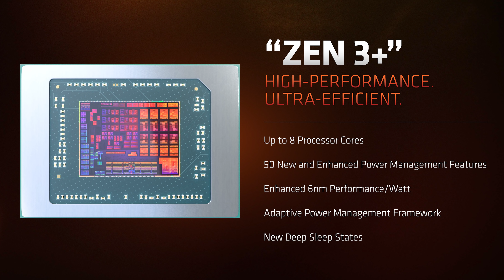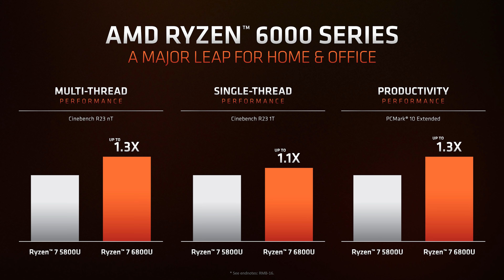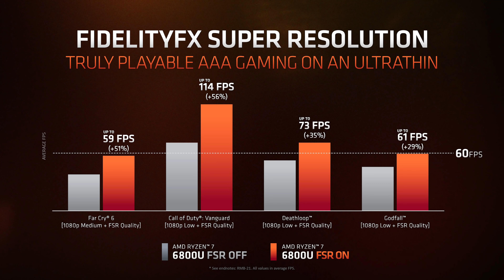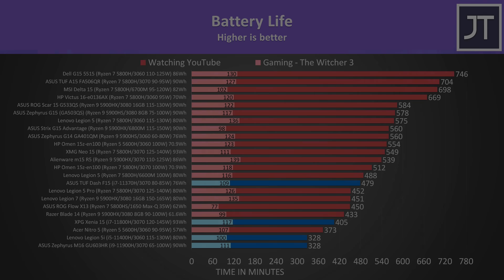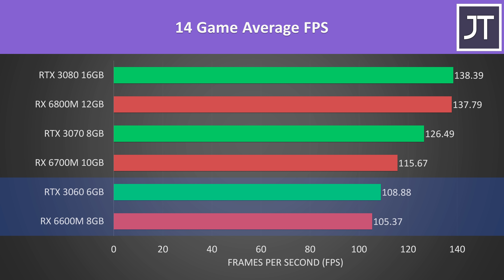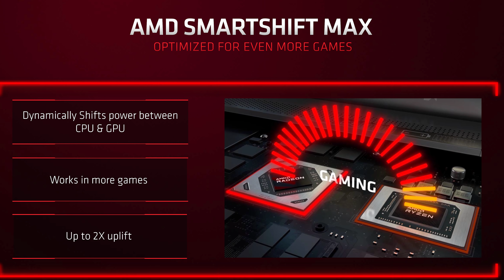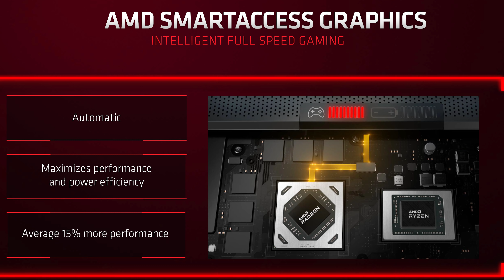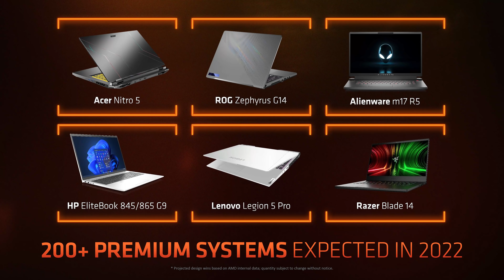AMD Gaming Laptops Get Better Than Ever in 2022!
AMD announced new Ryzen 6000 CPUs and Radeon 6000 GPUs at CES 2022, this is what they have coming to laptops this year. See the rest of the new gaming laptops coming in 2022

Chat with me and the community in Discord and get behind the scenes videos!

EVERYTHING I USE:
💻 My Current Laptop

Timestamps
0:00 Ain’t nobody got time for an intro
0:08 New Ryzen 6000 CPUs
2:35 Ryzen iGPU with RDNA 2
5:11 Battery Life
6:13 New Radeon 6000S Graphics
7:20 New Radeon 6000M Graphics
8:27 Radeon Super Resolution (RSR)
9:32 SmartShift Update
10:31 SmartAccess Graphics (Advanced Optimus)
11:34 New AMD Gaming Laptops Coming This Year
12:53 More New Gaming Laptops!